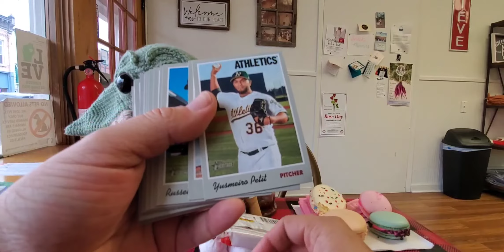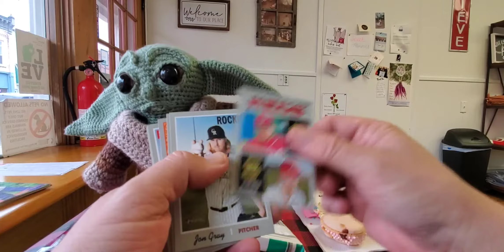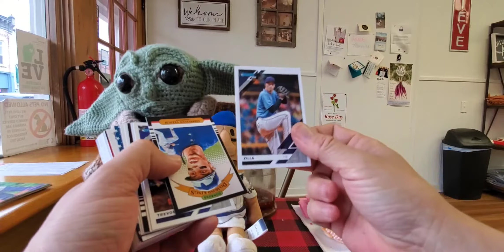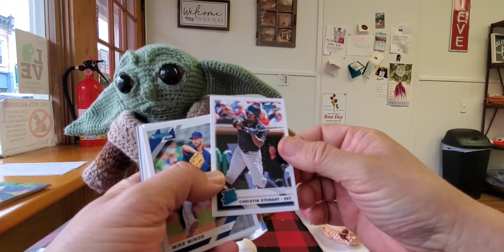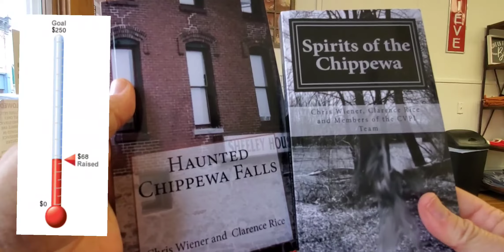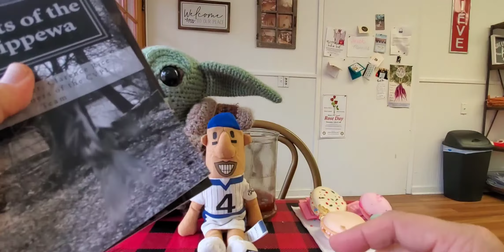Lunchtime Rips 188-- PC, PC everyday, Builds my Collection the easy way!!!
Wounded Warrior drive: I'm working toward a goal of $250 to give to Wounded Warrior. I'm asking for $7 donations and I'll send you an Original BrewersCardsForever USMC autographed card!!

OR you can buy one of my books on Amazon and I'll donate $2.50 per book. Those won't be autographed though.
Haunted Chippewa Falls--

Spirits of the Chippewa--